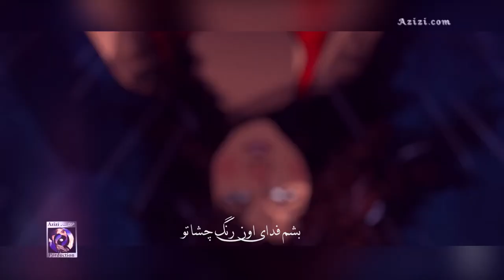Mojtaba Dorbidi Banoo HD